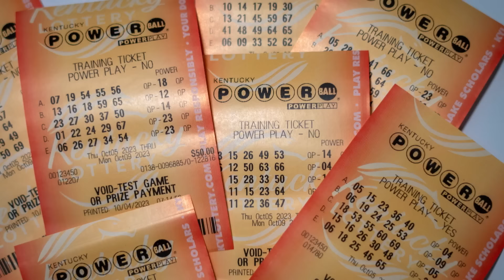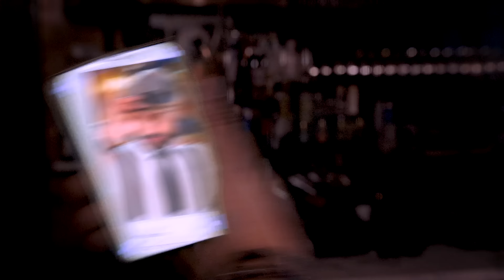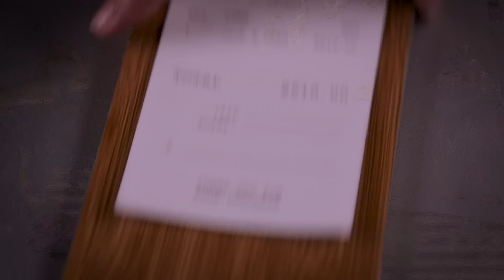Taylor Swift Makes Grammy History, Tucker Carlson Spotted in Moscow | The Tonight Show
Jimmy addresses the latest news, like Taylor Swift winning her fourth Album of the Year Grammy, Biden passing on a pre-Super bowl interview and former Fox News host Tucker Carlson getting spotted in Russia.